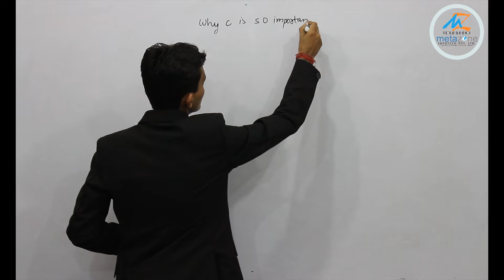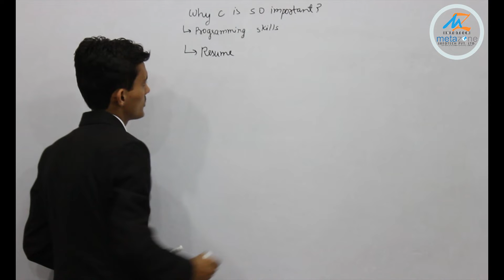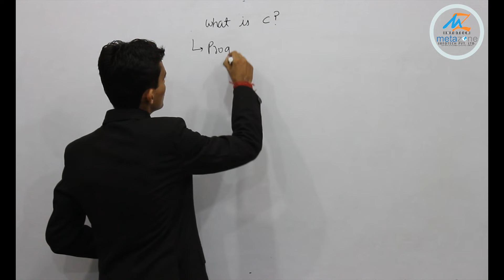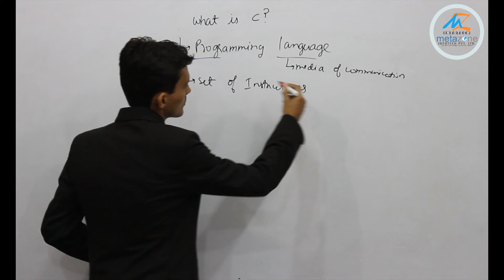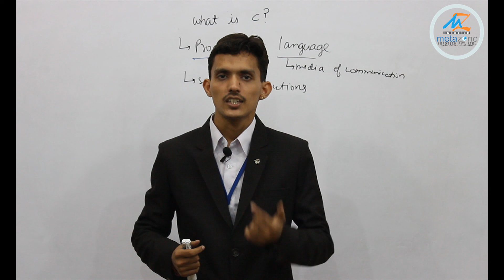Unit-1 v1-Introduction | Unraveling the Importance of C: A Beginner's Guide to Programming Languages